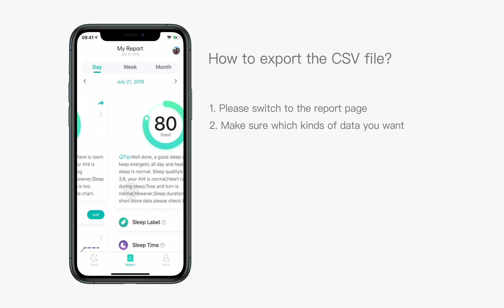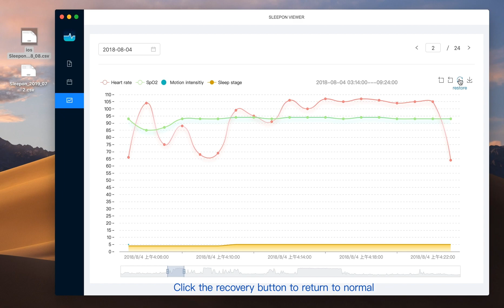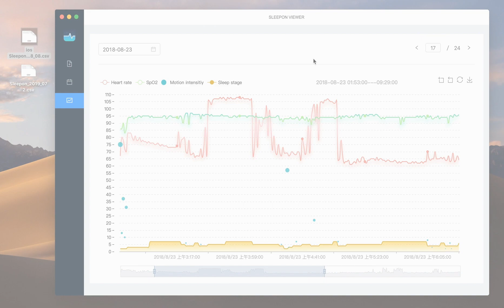CSV export tutorial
This video shows how to export CSV data from SLEEPON App to SLEEPON View desktop software and how to use it.